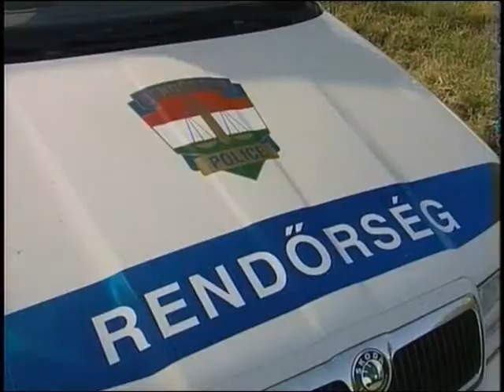Biztonsági eszközöket is ellenőriznek a sárospataki rendőrök a közúti ellenőrzések során